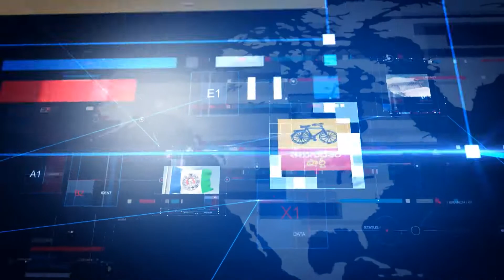polamreddy kovur mla / v news - kovur / 11-11-18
ప్ర‌జ‌ల కోలాహ‌లం మ‌ధ్య పోలంరెడ్డి గ్రామ ద‌ర్శిని